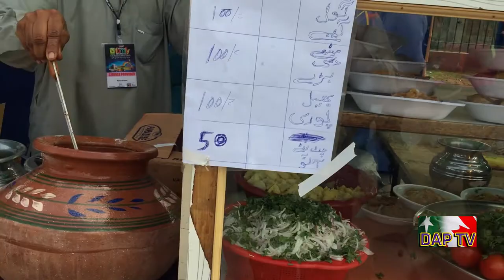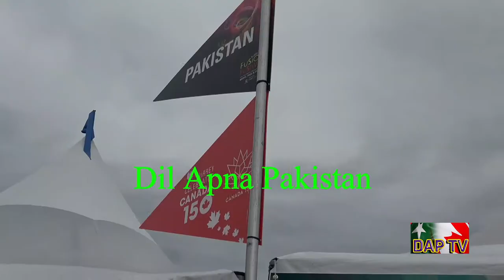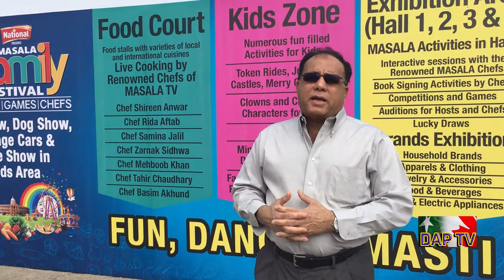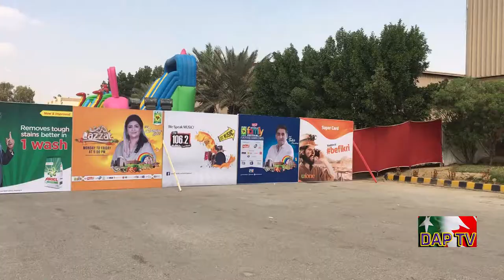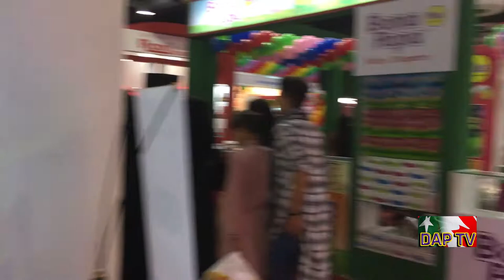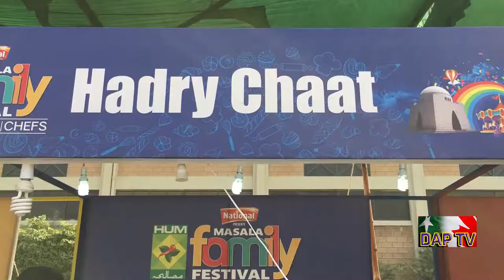Dil Apna Pakistan DAPTV @ Hum Masala Festival